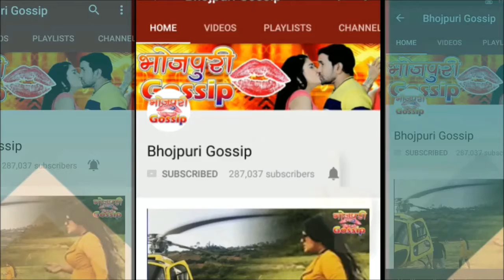राम जन्मभूमि के फैसला पर पवन सिंह का पहिला बयान Pawan Singh Talk Ram Janmabhoomi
राम जन्मभूमि के फैसला पर पवन सिंह का पहिला बयान Pawan Singh Talk